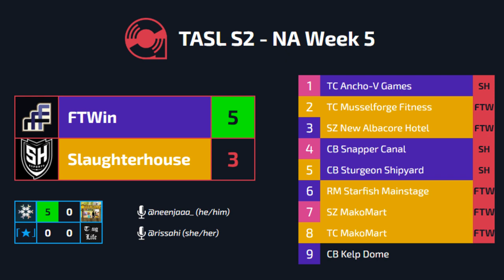TASL2 NA Week 5 - FTWin! / Slaughterhouse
The Transatlantic Splatoon League is a league bringing together the 5 best teams in North America and Europe to battle it out for the top spot. Check out TASL on twitter for constant updates

Games:
0:00 Prematch
3:38 Game 1 - TC Ancho-V Games (Neutral)
8:26 Game 2 - TC Musselforge Fitness, Spectator DC (FTW pick)
13:54 Game 3 - SZ New Albacore Hotel (SH pick)
21:36 Game 4 - CB Snapper Canal (Neutral)
28:35 Game 5 - CB Sturgeon Shipyard (FTW pick)
38:10 Game 6 - RM Starfish Mainstage (SH pick)
45:44 Game 7 - SZ MakoMart (Neutral)
52:01 Game 8 - TC MakoMart (FTW pick)
55:06 Postmatch

Casters:
Matt